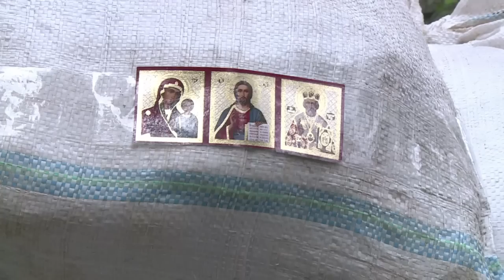Ukraine: Donetsk se barricade, Slaviansk secoué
Après les combats meurtriers du début de semaine à l'aéroport international, Donetsk se barricade, tandis qu'à Slaviansk des tirs d'obus de mortier selon les habitants ont fait des dégâts dans la nuit de vendredi à samedi. Durée: 00:58